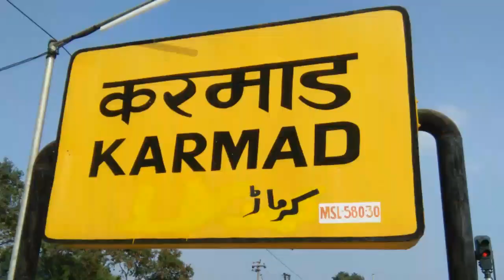औरंगाबाद हैद्राबाद एक्सप्रेस 17 दिन देरी से चलेगी Kachiguda Rotegaon DEMU Running Late For 17 Days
180 minutes block between Karmad and Chikalthana section for through sleeper renewals that cause Aurangabad Hyderabad Express and Kachiguda Rotegaon DEMU trains are running late for 17 days between january and february 2022